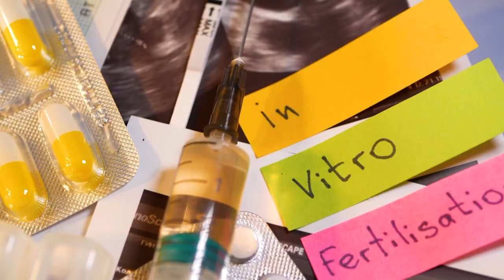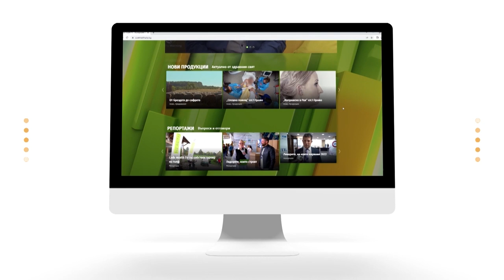Финансирането на ин витро процедури | Code Health TV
Децата са съкровището, което притежаваме и, безспорно са най-голямата мечта и копнеж за мнозина. Понякога пътят е труден!

През лятото стана ясно, че държавата увеличава средствата за ин витро процедури от 5000 на 6000 лева за двойките, които кандидатстват за финансиране от Центъра за асистирана репродукция. Статистиката показва, че от създаване на фонд „Инвитро", държавата е успяла да помогне за раждането на над 15 хил. деца. Достатъчна ли е тази сума, планира ли се ново увеличение?

По темата говорим с д-р Георги Вакрилов и Радина Велчева.